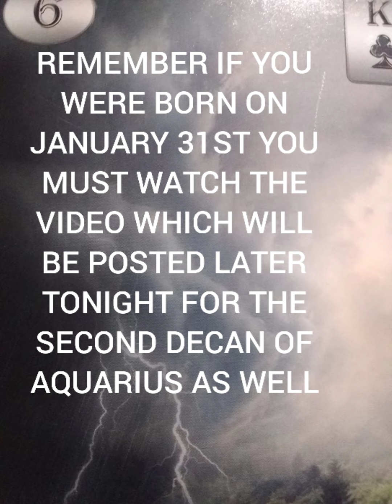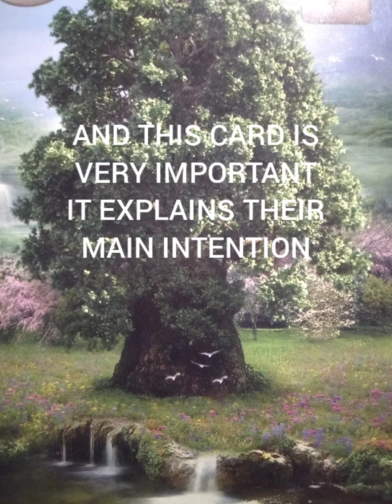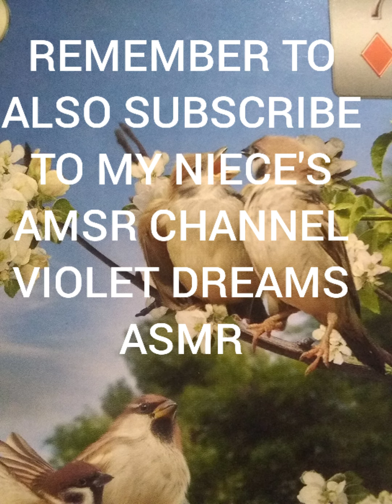AQUARIUS TRAILER for August 9, 2021 reading premiereing at 8:30 pm New York time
THIS VIDEO IS ONLY FOR AQUARIUS BORN IN JANUARY AND MAY OR MAY NOT BE FOR AQUARIUS BORN ON JANUARY 31ST. IF YOU WERE BORN ON JANUARY 31ST, PLEASE ALSO WATCH THE NEXT VIDEO (WHICH WILL BE POSTED TONIGHT) ON THE SECOND DECAN OF AQUARIUS.